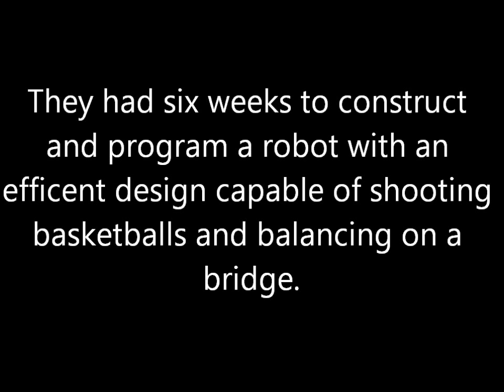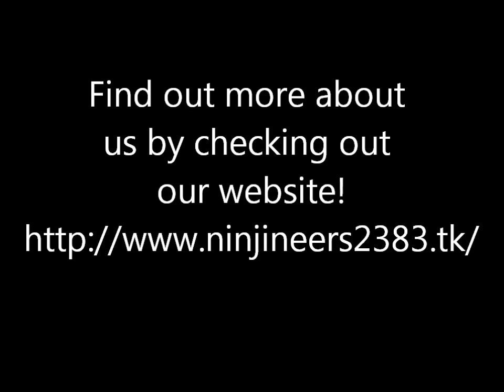2012 Orlando Regional- FRC 2383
Clips from Team 2383's trip to Orlando for the 2012 FIRST Robotics Competition.